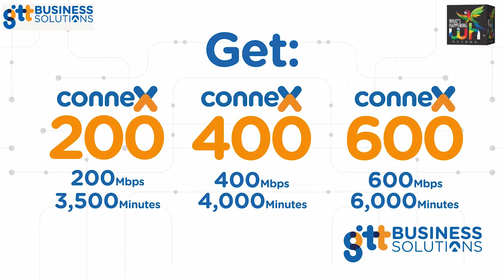MARK BATSON PERFORMANCE AT THE "ONE GUYANA" CONCERT 2022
This video may contain copyrighted works that were not specifically authorised to be used by the copyright holder(s), but, in good faith we believe are protected by the fair use doctrine for purposes such as criticism, comment, news reporting, teaching, parody, or research, is not an infringement of copyright.